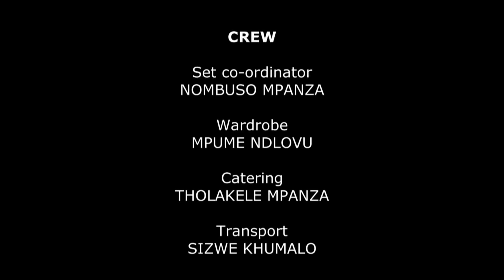THIS THING CALLED LOVE 21 Thenjiwe Comedy South African funny comedian